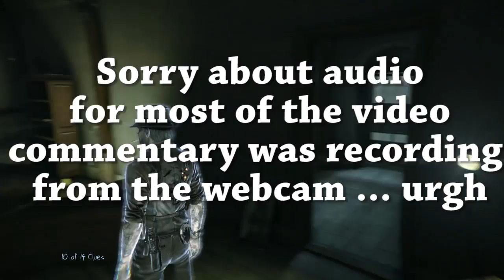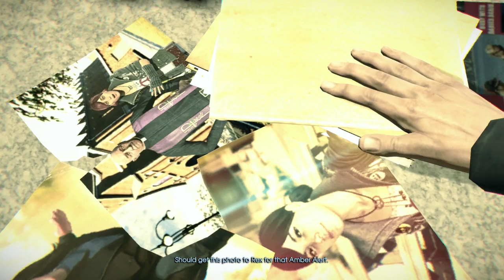Back at it again with the dead life | Murdered Soul Suspect | #3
In today's instalment of Murdered: Soul Suspect we find that the mysterious girl has hid out in the local church and we must go and find her. We then get sidetracked helping some poor lady who is confused about where she is only to hear a story of a tragic loss and heroism. A feel good episode!

There may be bad language in this video and it is not meant to offend anybody or be seen as negative. I am aware of the change in YouTube's guidelines and would like to disclose this fact for the benefit of those watching.